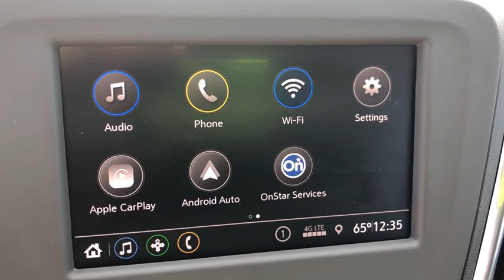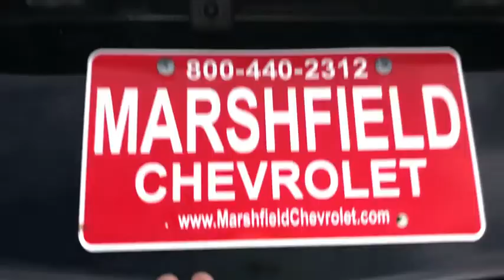2020 Chevrolet Equinox Marshfield, Springfield, Lebanon, Buffalo, Rogersville, MO 28115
Nightfall Gray Metallic New 2020 Chevrolet Equinox  available in Marshfield, Missouri. Servicing the Springfield, Lebanon, Buffalo, Rogersville, MO area.

Marshfield Chevrolet
14963 State Hwy 38

2020 Chevrolet Equinox LT 4D Sport Utility 1LT Nightfall Gray Metallic 26/31 City/Highway MPGbrbrAwards:br  * 2020 IIHS Top Safety Pick with specific headlights